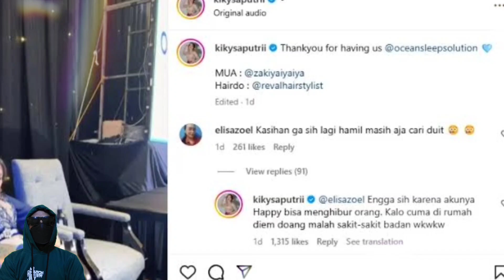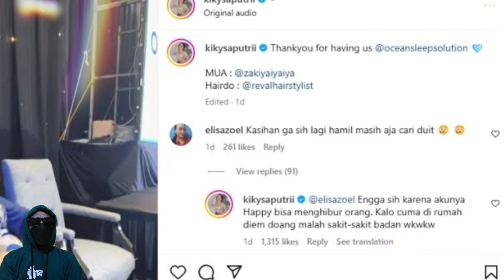Kiky Saputri Tetap Bekerja saat Hamil, Netizen: Kasihan, Masih Harus Cari Duit